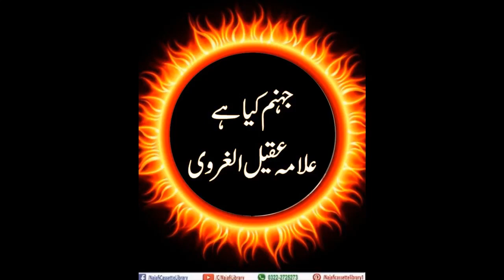Jahanum kiya hai